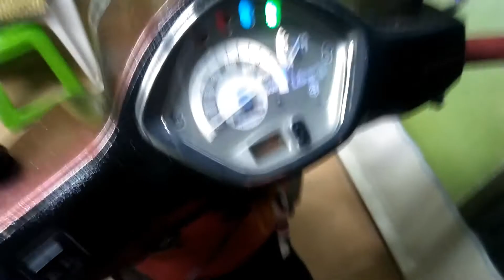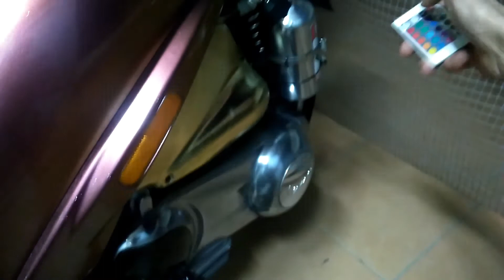BEST TUNNING SCOOTER WITH-NOS-SPEAKERS-RGB LED-CHROME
SCOOTER-NOS-RGB LED-SPEAKERS-TUNNING-CHROME-CHAMELEON PAINT